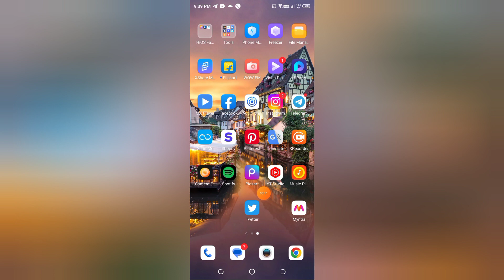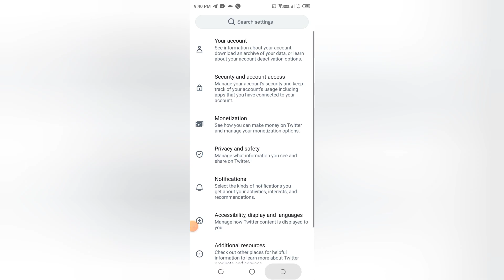Twitter me device theme kaise use kare, how to use default device theme in Twitter